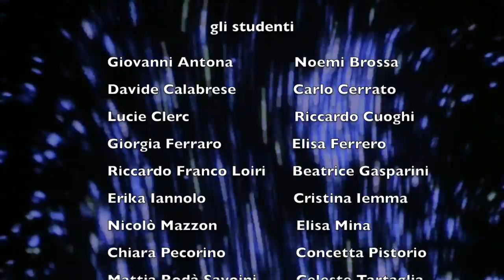OpenLabPerformance2017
Laboratorio Drammaturgia della Performance. 2017